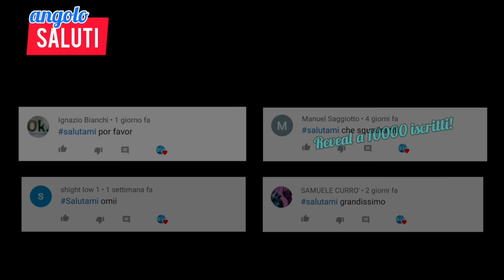Il Meglio di ZAMPA (parte 3)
■Eccoci con la terza parte del grande Zampa!
▪︎Mettete mi piace per supportare questi video! Buona visione!

Zampa, Roma